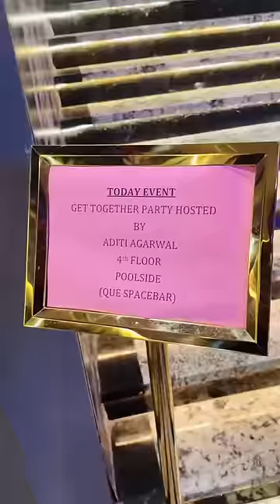10M Celebration with Family & Friends😱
So we are 10 MILLION strong on YouTube now 🌸
First of all thank you so much for all your endless love and support that I still wonder what did I do to deserve this 🫶🏻
Back in 2017, when I posted my very first video I never thought I will achieve this milestone but I’ve never doubted my Creativity. Since my childhood I’ve been adored by all for my neatness in work, creative mind and handwriting and that boosted me up and made me a confident person.
I’m a very greedy person when it comes to “receiving appreciation”. School mei bhi I used to do all the art and craft work just to get recognition and appreciation from my teachers. I never gained anything monetary through it but it always made my inner-self satisfied.
Even today I follow my passion, showcase my talent just to get little appreciation from you all. Vo bolte hai na paise to sab kama lete, isliye mujhe bachpan se hi “log” kamane the or aj dekho 10 MILLION log kama liye 🫶🏻🥹
I’m forever grateful to you all because ap nhi to mai nhi. I was just Aditi but you all made me Crafter Aditi.

Share your recreations with me on my Instagram Page and get featured.